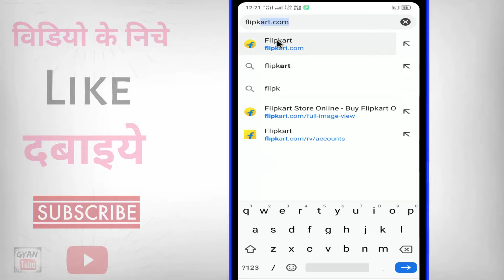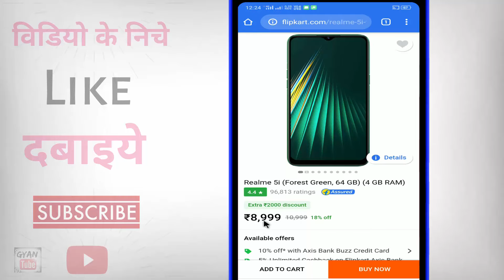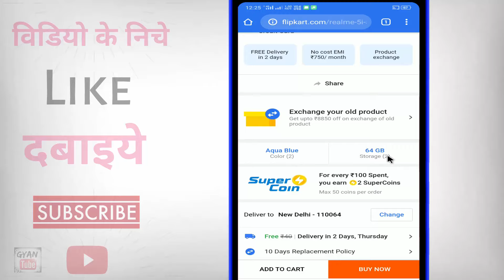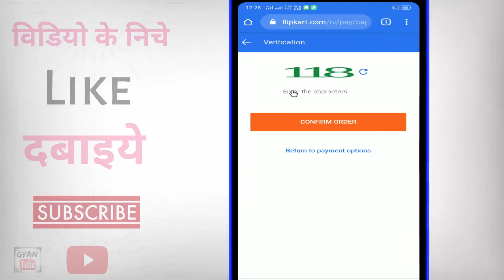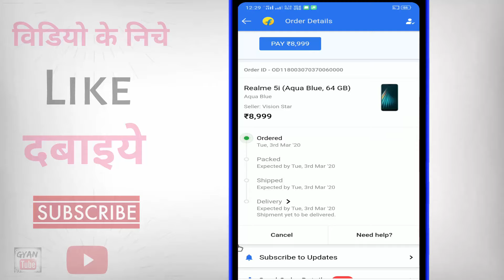Flipkart Se Mobile Kaise Order Kare ? how to Order Phone on Flipkart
Flipkart Se Mobile Kaise Order Kare ? how to Order Phone on Flipkart | flipkart se mobile kaise book karen | flipkart se mobile kaise mangaye | flipkart se mobile order karna hai | flipkart se mobile kaise le | flipkart se mobile mangwana hai | flipkart se mobile kaise kharide | kya aap flipkart se mobile order karna chahate hai to phir ye video dekhate rahiye